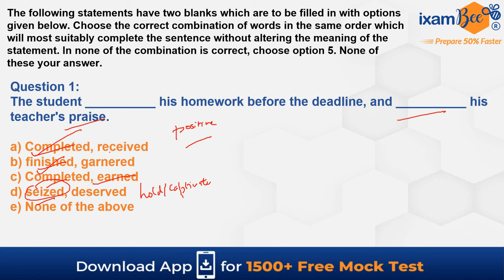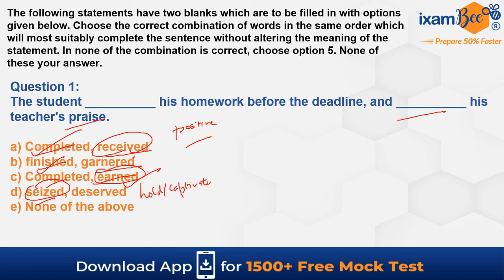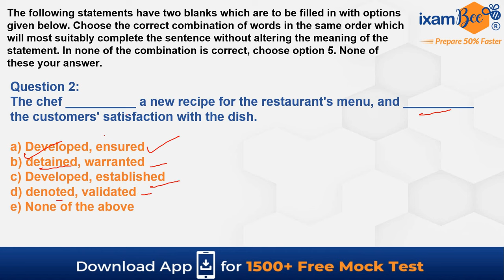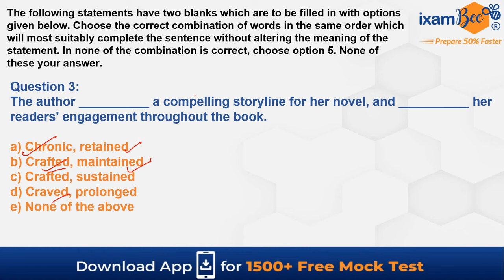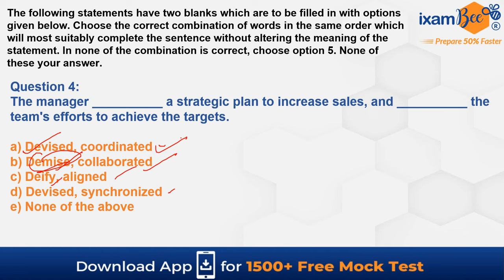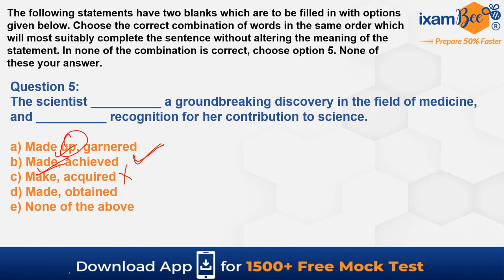IBPS AFO 2024 || DSSSB 2024 || English Language || Double Fillers Questions || By Anshuman Sir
Welcome to a journey of success! In this video, Anshuman Sir unravels the secrets of mastering Double Fillers Questions for IBPS AFO 2024 and DSSSB 2024 exams. 🚀 Explore effective strategies, gain expert insights, and elevate your English language skills. Whether you're a beginner or aiming for perfection, this guide is tailored just for you! 🌟